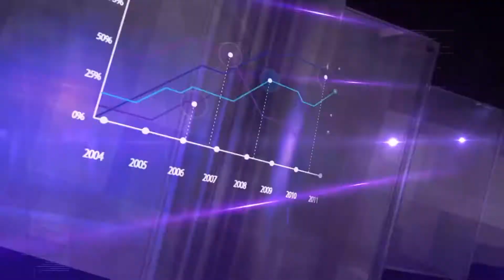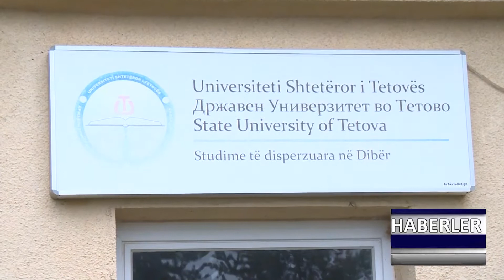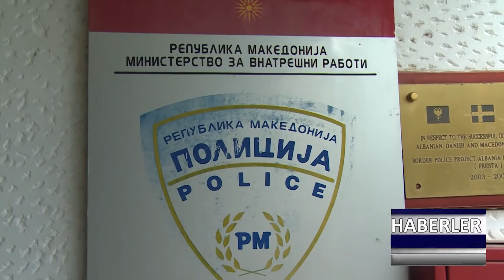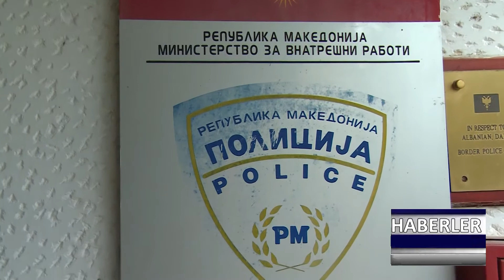DNEVNIK TR 09 09 2019